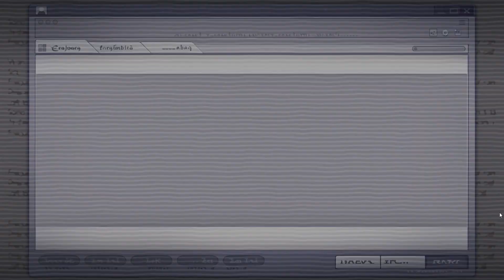聯動活動劇情 沙漠的愈音《夢幻模擬戰》x《黎之軌跡》